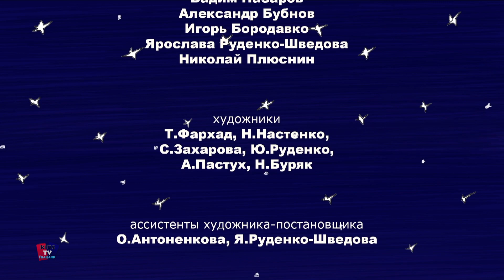เกี่ยวกับ สเตฟาน ช่างตีเหล็ก เรื่องราวการศึกษาสำหรับเด็กในภาษาไทย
สวัสดีเด็ก ๆ ! มาร่วมสนุกกับการศึกษาที่ยอดเยี่ยมด้วยวิดีโอที่หลากหลายของเราและอย่าลืมกดติดตามช่องของเรา